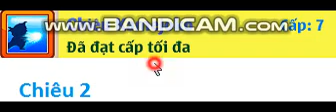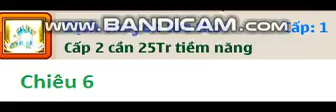Ngọc Rồng Online - Khi Các Tuyệt Chiêu Của Trái Đất Được Tua Chậm Sẽ NTN ???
Chất Lượng Hình Ảnh Không Đẹp Cho Lắm , Mong Anh Em Thông Cảm